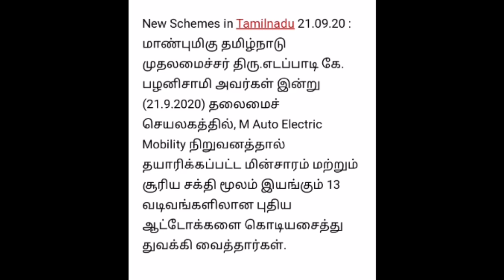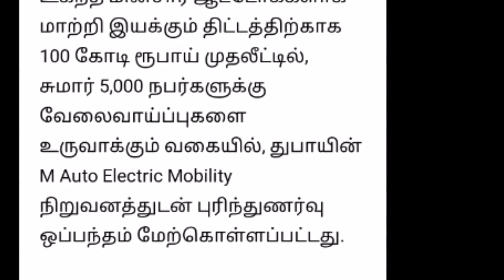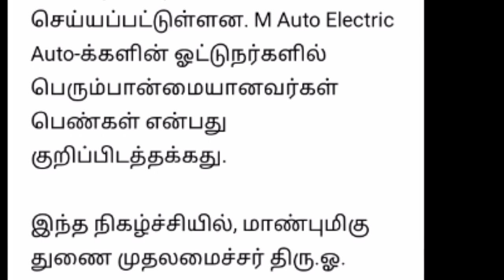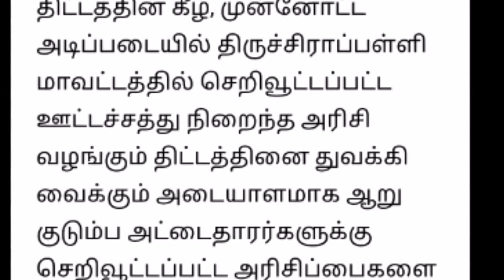இன்று முதல் ரேஷன் பொருட்கள் தமிழகத்தில் வீடு தேடி வரும்! அதிரடி அறிவிப்பு! மக்கள் மகிழ்ச்சி!